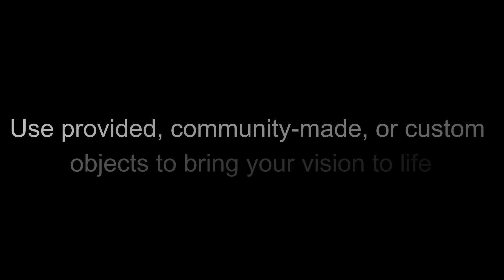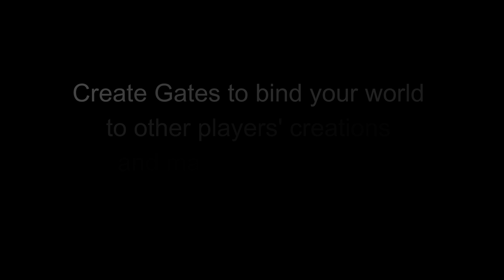BoundWorlds - Explore, Create, Connect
BoundWorlds trailer for Steam